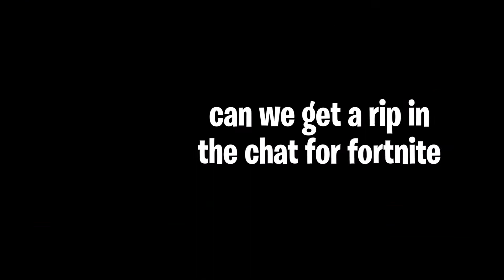Oomizumies Reacts to The Rocket Launch Event in Fortnite Battle Royale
new Rocket Launched in Fortnite battle royale! the rocket countdown timer has finally finished and here's my reaction and perspective of the rocket! ripfortnite ? Season 5 is going to be lit! propeller hit anarchy acres. digging crash site revealed/